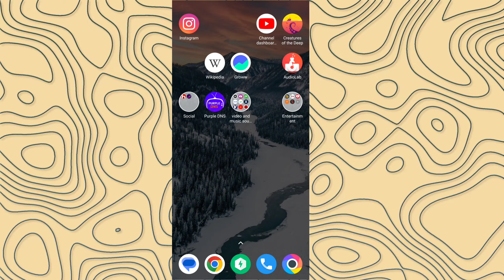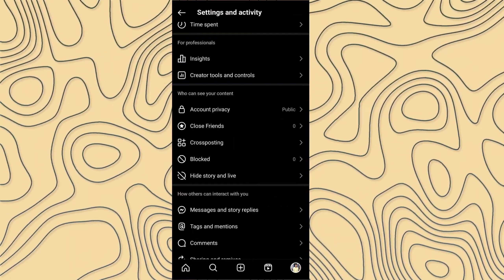Instagram Par Online Hote huye bhi Offline Kaise dikhe | instagram online hide kaise kare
Instagram Par Online Hote huye bhi Offline Kaise dikhe | instagram online hide kaise kare@Manish4u @TechnicalYogi

instagram seen message turn off
instagram par message seen kaise
chupaye
facebook online hide kaise kare
insta pr online show na ho new update
instagram pe private account online
kaise dekhe
insta pr online show na ho 2023
instagram me online nahi dikh raha hai
instagram hide kaise kare
instagram online off tamil
insta pr online show ho
instagram login activity new update
instagram online hide telugu
instagram online hide malayalam
whatsapp par offline kaise dikhe
instagram online hide kannada
instagram par online hote huye
Offine kese दिखे
bhi offline kaise dikhe
2024 NEW UPDATE
bina seen kiye instagram story kaise
dekhe
bina seen kiye instagram message
kaise dekhe
instagram msg hide kaise kare
instagram me chat lock kaise kare
instagram seen hide kaise kare
instagram chat hide kaise kare 2023
instagram hide chat tamil
instagram message notification hide
kaise kare
insta par chat delete kaise kare
instagram ke message screen par na
dikhe
instagram msg seen hide malayalam
instagram message seen hide
malayalam
instagram msg seen hide telugu